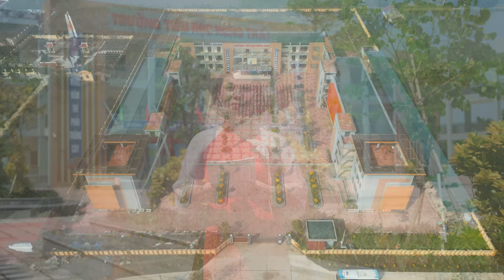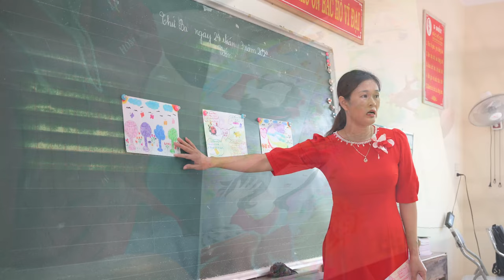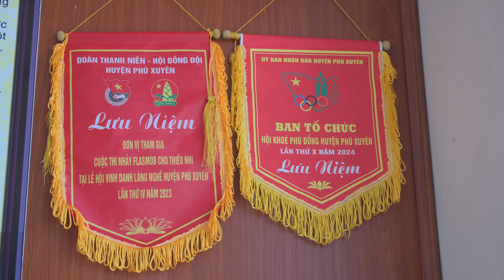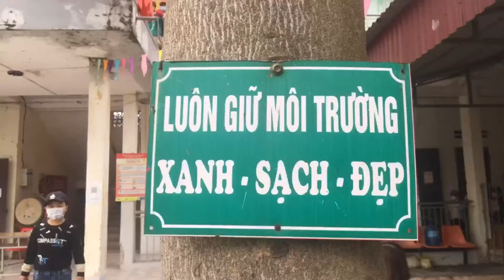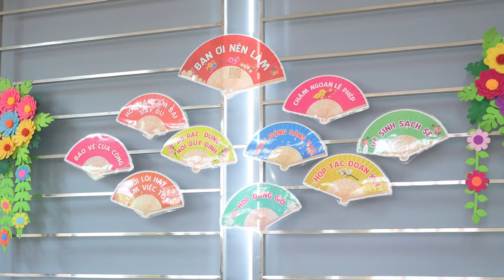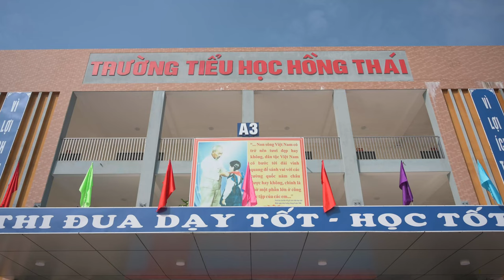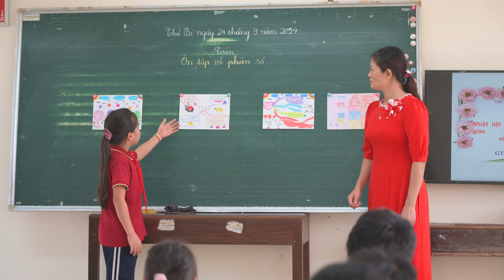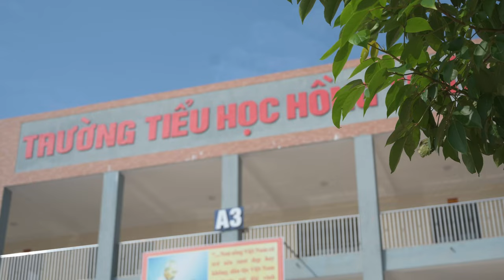TIỂU HỌC HỒNG THÁI - TỰ HÀO MỘT MÁI TRƯỜNG